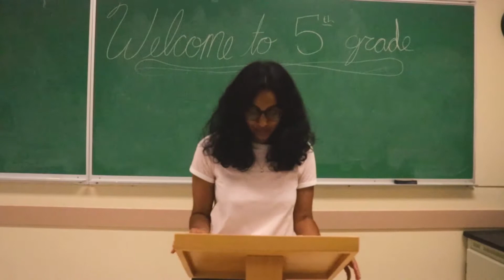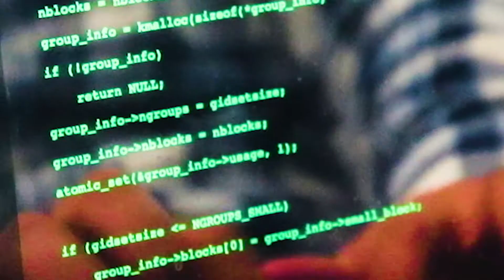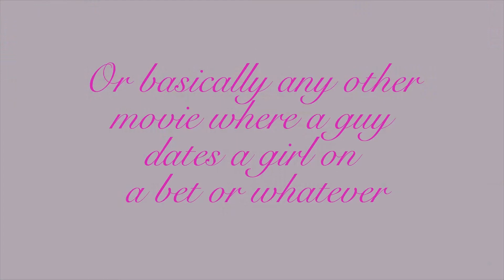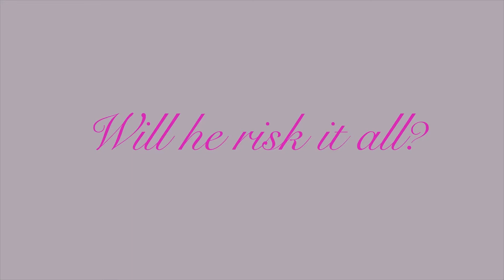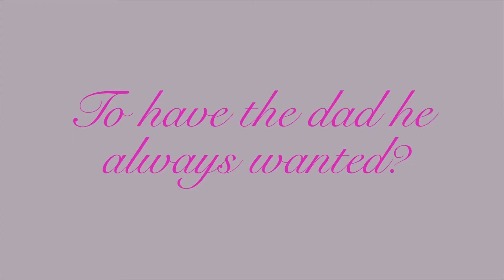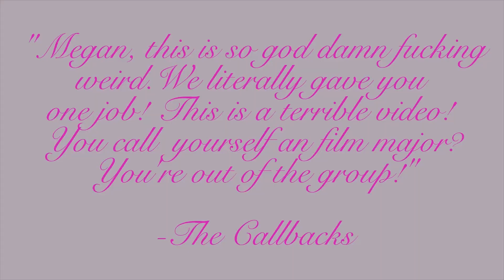The Callbacks Present: An Extremely Quiet and Incredibly Place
Our first show of the fall 2018 semester! Technical difficulties led to half of the show being cut off, but enjoy the first half and our video sketches! (directed by John Krasinski).